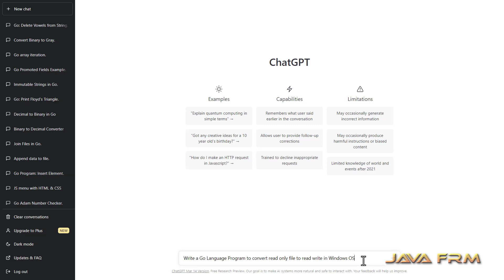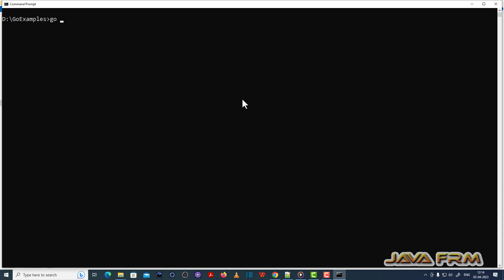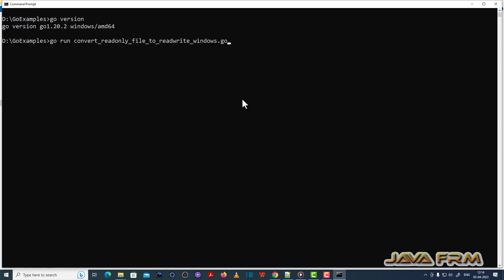How to change read only file to read write in Windows in Golang 1.20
In this video we are going to generate source code for the GoLang Program, How to change read only file to read write in Windows using chatGPT.
After generating we will verify and run the generated code.

IMPORTANT NOTE on SOURCE CODE: only source code that are acceptable by the youtube description box will be displayed.

SOURCE CODE

package main

import (
    "fmt"
    "os"

func main() {
    file := "D:\\GoExamples\\example.txt"
    err := os.Chmod(file, 0666) // 0666 = read and write permissions for owner, group, and others
    if err != nil {
        fmt.Println("Error changing file permissions:", err)
    } else {
        fmt.Println("File permissions changed to read and write.")

Below is the explanation for the program:

In this program, the os.Chmod() function is used to change the permissions of the file located at "C:\\path\\to\\readonlyfile.txt".
The 0666 value is a bitmask representing the permissions to be set for the file. The 0 at the beginning means that the value is in octal notation, and the 6 represents read and write permissions.
 The os.Chmod() function returns an error if there was a problem changing the file permissions. Otherwise, the program prints a message indicating that the file permissions were successfully changed.